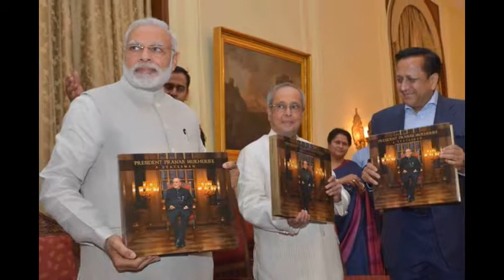SlideShow-Hon'ble RastrapathyJi .received FIRST COPY - received FIRST COPY commemorative publication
SlideShow-Hon'ble RastrapathyJi .received FIRST COPY - received FIRST COPY commemorative publication – thanking...
Hon'ble President of India,Hon'ble Shri Pranab Mukherjee received the first copy of a book “President Pranab Mukherjee – A Statesman” today (July 2, 2017) from Hon'ble Prime Minister, Hon'ble Shri Narendra Modi who formally released it at a function held at Rashtrapati Bhavan - thanking Hon'ble RastrapathyJi..
Hon'ble President of India,Hon'ble Shri Pranab Mukherjee received the first copy of a commemorative publication of National Herald published to mark 70 years of India’s Independence on July 1, 2017 at a function held in New Delhi - thanking Hon'ble RastrapathyJi ...